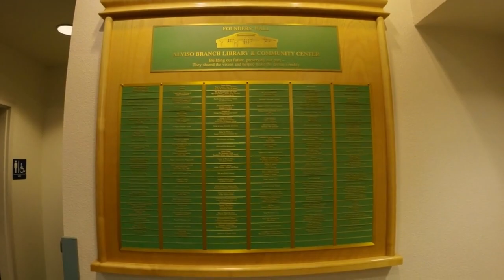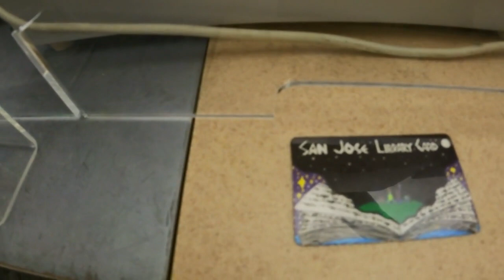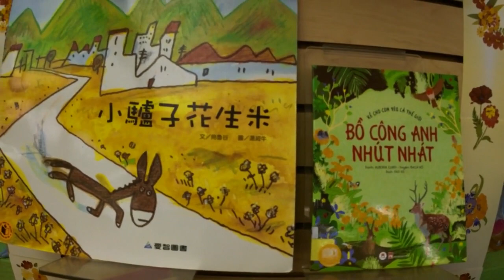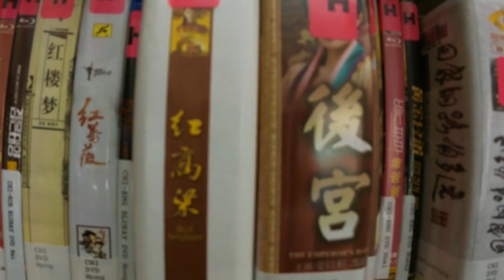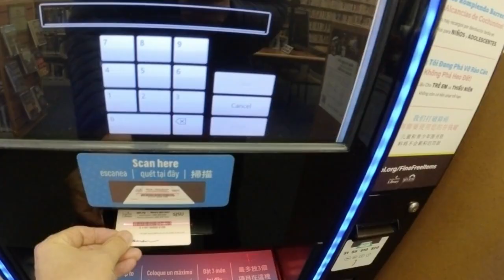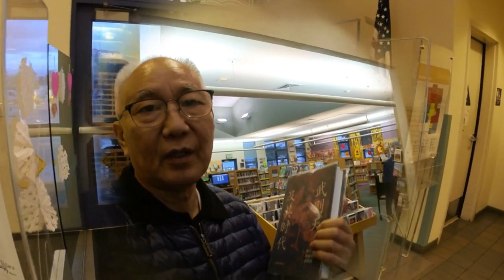A small American library actually has Chinese books and CDs 美国小小图书馆尽然藏有中国书籍和光盘，追梦者胡 0062024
A small American library actually has Chinese books and CDs
美国小小图书馆尽然藏有中国书籍和光盘